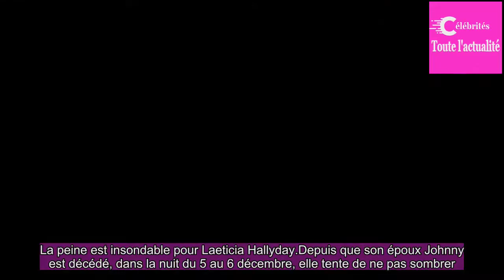Laeti­cia Hally­day, sans Johnny, l'amour de sa vie, elle se mure dans le silence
La peine est inson­dable pour Laeti­cia Hally­day.Depuis que son époux Johnny est décédé, dans la nuit du 5 au 6 décembre, elle tente de ne pas sombrer.Elle fait garder ses filles par ses proches et passe ses jour­nées dans la douleur.La vie sans Johnny semble insur­mon­table.Laeti­cia Hally­day sou...